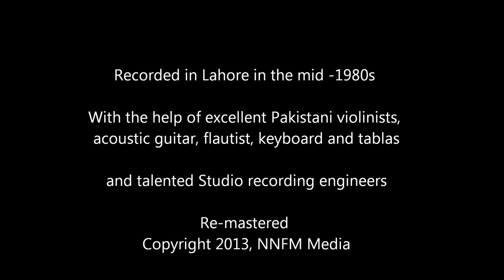Nermin Niazi sings Yaad Aaya Pakistan from Disco Se Aagay Album, 1984 - Re-mastered 2013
Got to Facebook @NNFMfanpage to message Nermin.
A favourite of brother and sister musical duo, Nermin Niazi and Feisal. This was part of the pop album, Disco Se Aagey that was released worldwide, including India, in the mid 80's. Traditional musicians in Lahore Pakistan with a small smattering of digital synthesis.

The musicians included an acoustic guitar, several violins, flautist, bass, keyboards, many from the Lahore TV and Film scene in the 1980's.